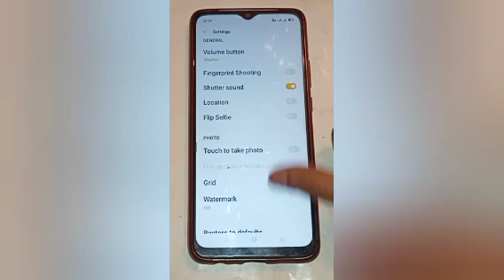On date and time watermark camera setting,how to on date and time watermark camera setting in realme